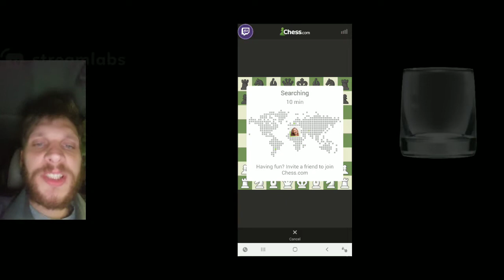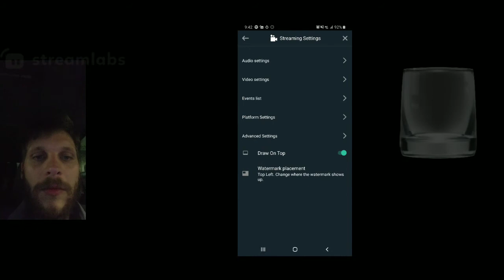I'm horrible at Chess